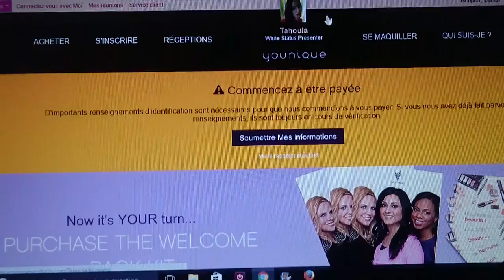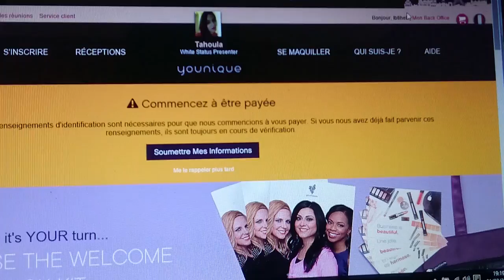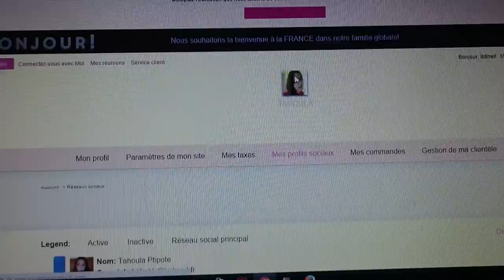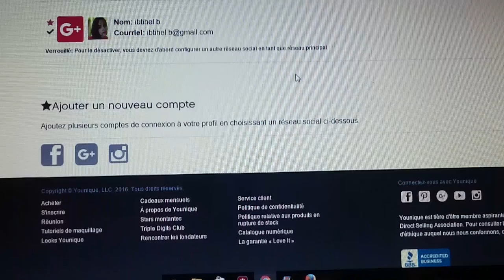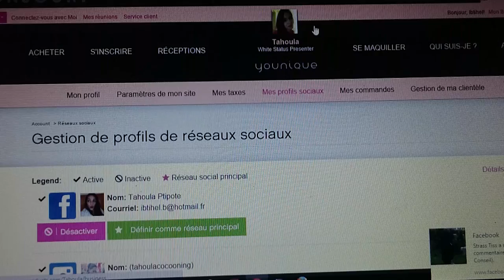Changer sa photo et son nom de Profil sur Younique.com!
🔎Aujourd'hui je vous présente dans cette vidéo, comment faire pour changer sa photo de profil et son nom de profil sur le site de younique!

📰 LES PRODUITS DE CETTE VIDÉO:

👁MES BONS PLANS👁:

*Birchbox:
Des réductions supplémentaires via ce lien:

*BeautéPrivée:
5 euros de réduction pour toute commande via ce lien:

*Younique
venez visiter mon site Younique, vente en ligne à partir du 1er Mars!

📽 Je film avec le Sony Xperia Z3 compact option 4K🎥
💻 Mes logiciels de Montage sont "Sony Vegas Pro 13" et "Windows Movie Maker" 🎞

📬 Pour me joindre, envoyez moi un message via le lien ci dessous: 💌

💋 XoXo! 💋